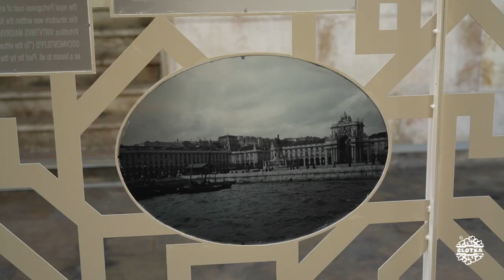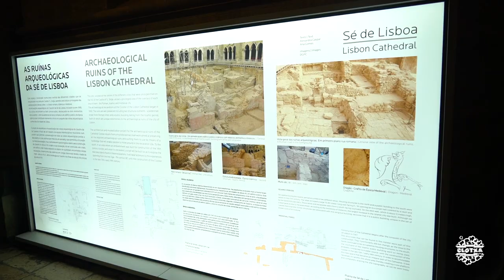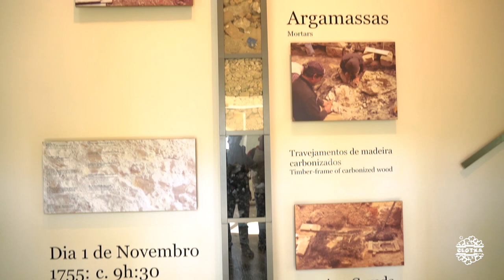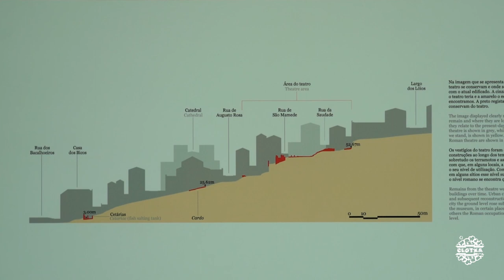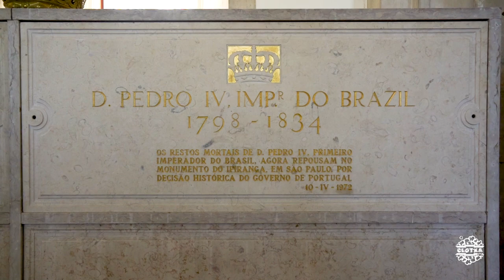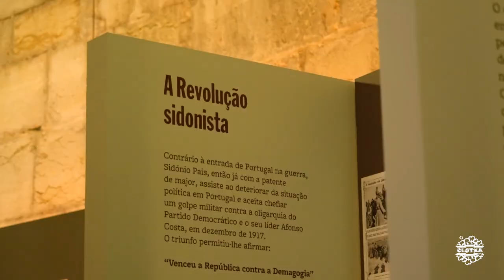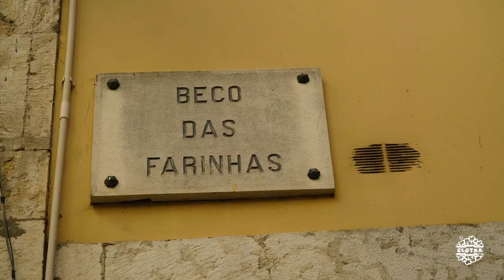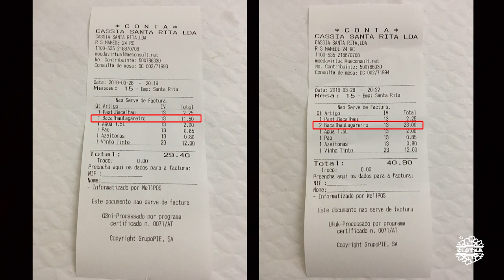CCTLisboa #03 | Sé, Teatro Romano, S. Vicente de Fora, Panteón, Miradores, Mouraria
Monumentos y atracciones visitados:
1.Arco de la Rua Augusta (***)
4.Miradouro de Santa Luzia
4.Portas do Sol
5.Iglesia y Monasterio de San Vicente de Fora ( )
6.Panteón Nacional (***)
7.Miradouro da Senhora do Monte
8.Beco das Farinhas. Camilla Watson
9.Mural Maria Severa en Alfama
10.Plaza del Rosio
11.Castillo de San Jorge

Restaurantes, cafeterías y bares:
1.Santa Clara Mix Caffe (***)
2. MadPizza - Sta. Justa ( )

Música
1. ES_All Mine - Cushy
2. ES_Wait Till The Summer - Origo
3. Música callejera variada
4. ES_9th Power - Henyao
5. ES_Be With You (Deek Cloud Remix) - Mondays
6. ES_Believer - Tape Machines